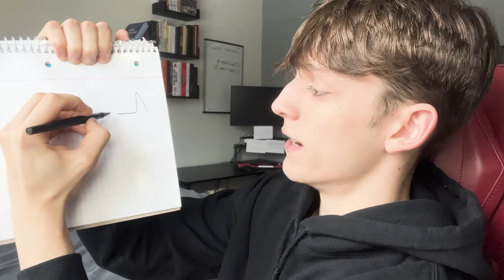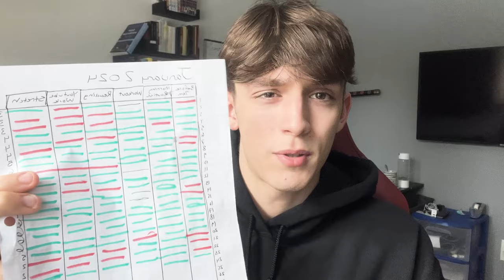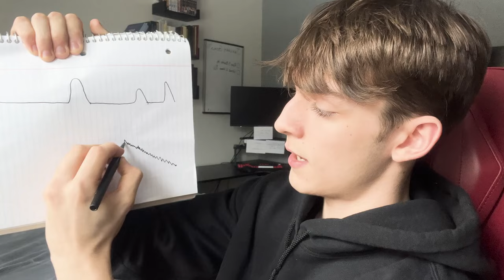How To Build Habits, and Momentum (For Beginners)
Lesson: People like to jump the gun and try to overachieve when they first start out (I did this). It leaves you in a rut, and then you're stuck there for a while. Building habits and momentum is really easy but you just have to understand how to ACTUALLY build it.

(For men on self-development, Level up and Discuss)

Timestamps:

Intro 0:00 - 1:10

Which Habits and Why? 1:10 - 1:58

Tracking Your Habits 1:58 - 5:19

My Old Routine(lol) 5:19 - 7:35

Building Momentum 7:35 - 9:50

Bookends Of the Day 9:50 - 11:09

How To Rule the Mornings 11:09 - 13:10